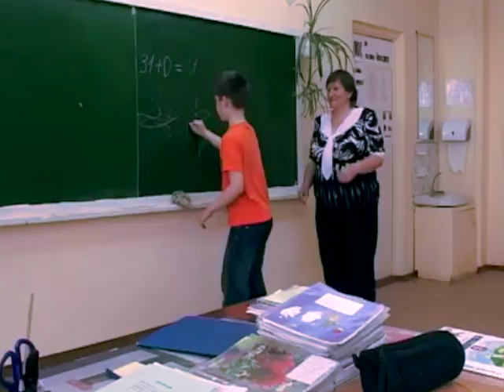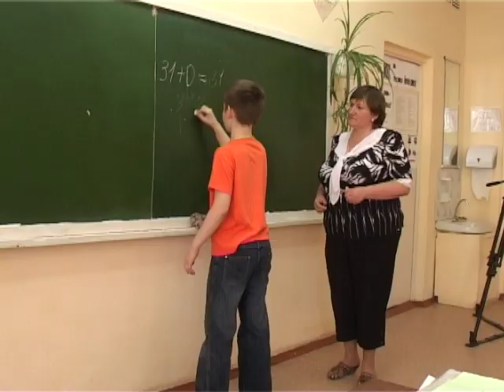Кошка напала на учеников школы!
В школе шли уроки. Возле доски отвечал мальчишка!
Вдруг на ученика напала кошка!

Мы «Вконтакте»:
 В одноклассниках!